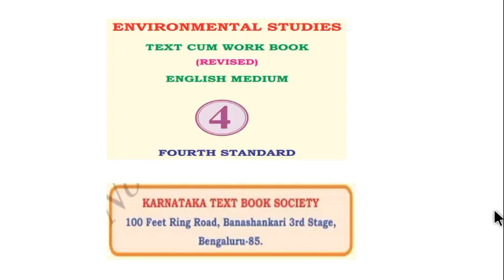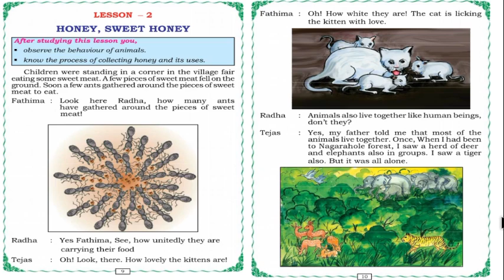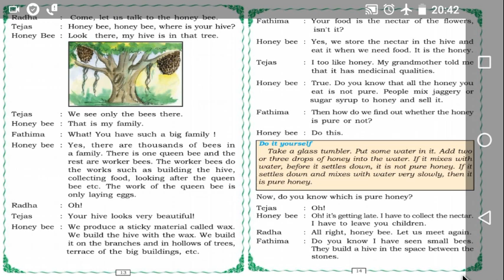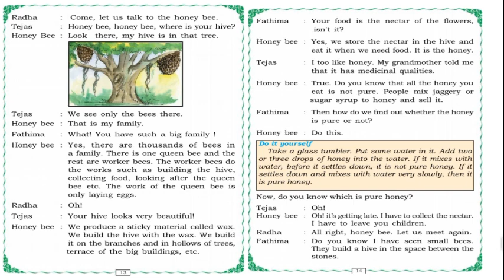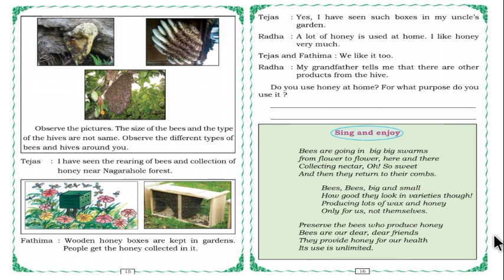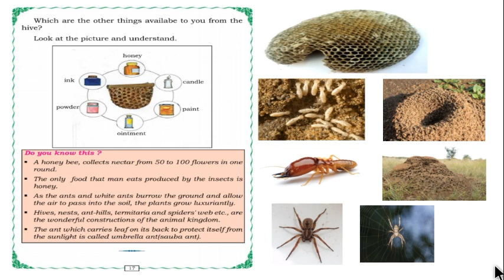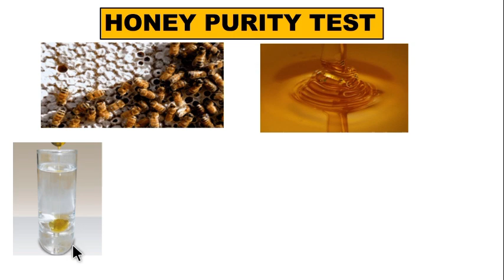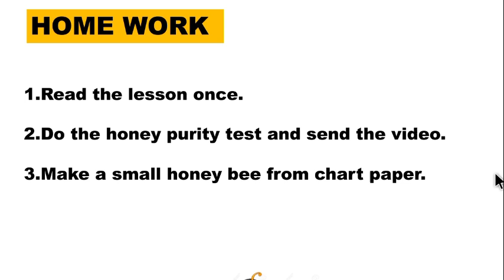STATE - 4th std EVS Lesson - 2 Honey sweet honey.